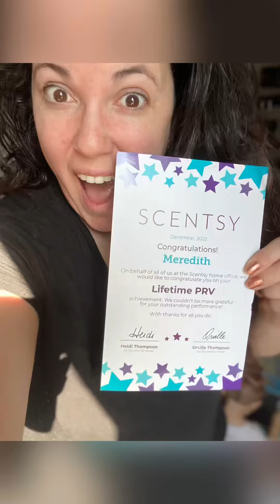Why ? Scentsy A Quick Why Update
Why ? Why do we do things ? There’s always a reason behind it and hear it mine … it’s changed a few times along the way !!!

Just like life does CHANGE !!!

Instagram ⬇️  @magnificentscentedscentsy